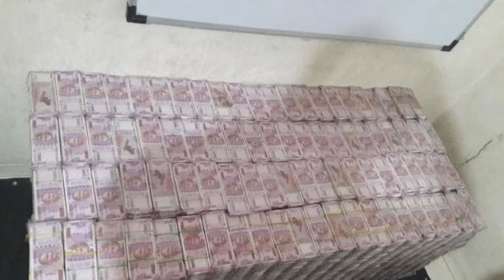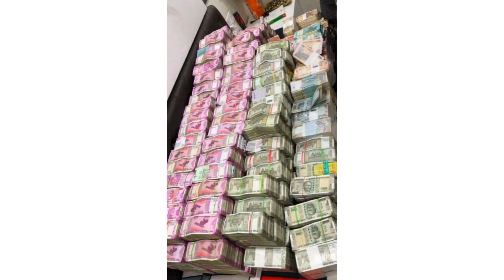money status money WhatsApp status#shyamlorajasthanichoro